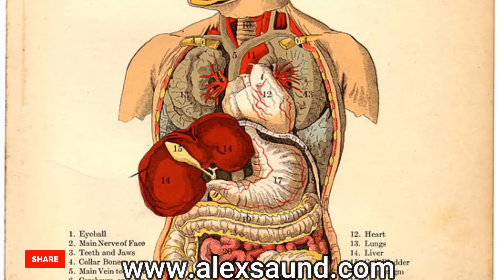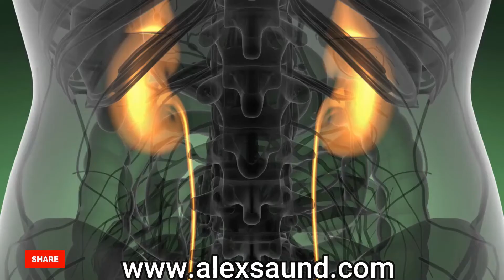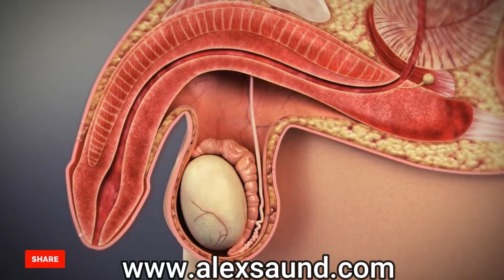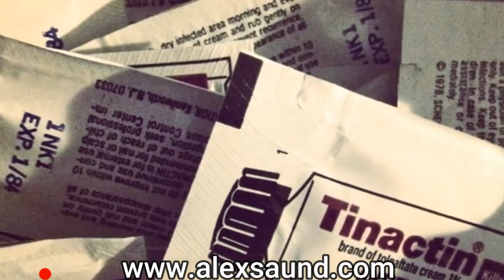How To Treat All Forms Of Candidiasis Safely Linda Allen's Secrets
Are you suffering from one of the candidiasis? Then this video is for you.

Struggling with candidiasis? Linda Allen reveals how to treat all forms of this common infection in her comprehensive ebook. Don't miss out on her proven methods for curing candidiasis for good!

This video also introduces you to Linda Allen.

 Linda Allen: An Author, Researcher, Nutritionist, and Holistic Consultant guaranteed to permanently cure the root of candida and dramatically improve the overall quality of your life naturally without the use of prescription drugs and without side effects.

You will receive my free Email Mini-Course with lots of information on how to get rid of yeast infection and get access to Linda Allen’s bestseller eBook

in which she introduces you to her 5 protocols, which get rid of all forms ofcandidiasis naturally and in a short time.

She explains all and much more in her eBook.